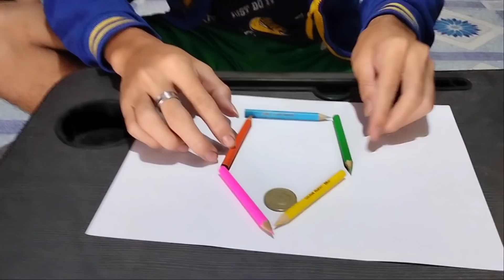3 moves nasa loob ang barya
3 movs lang ipasok ang barya sa loob ng bahay